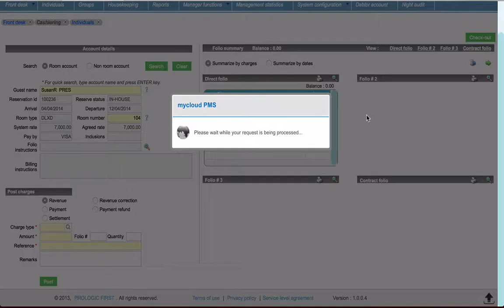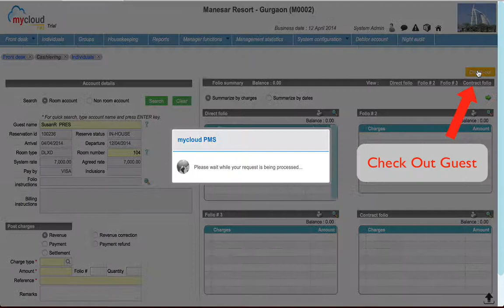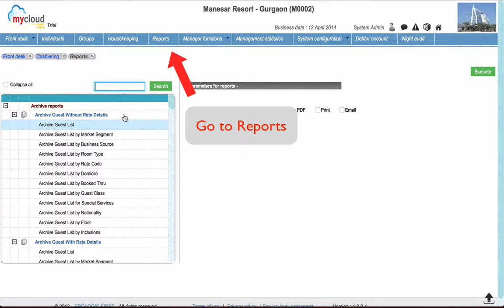How to Check Out a Guest using Credit card with Authorize.net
Learn more  about  'mycloud', hospitality platform on cloud, helping hoteliers to manage operations over  the internet through  web browser anytime, anywhere from completely secured servers.